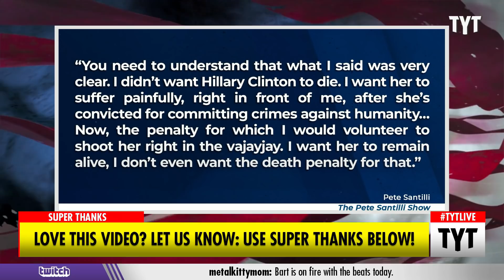Right-Wing Extremist Echoes Tucker In VIOLENT Unhinged Rant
Right-wing extremist radio host Pete Santilli parroted Tucker Carlson and urged his listeners to “literally put our lives on the line for free and fair elections”. Santilli continued his unhinged rant by predicting future violence between American citizens in the government as well as shouting out his hero Tucker Carlson. Cenk Uygur and Ana Kasparian discuss on The Young Turks.

"Extremist radio host Pete Santilli invoked a monologue from Fox host Tucker Carlson to call on his audience to “rise up” and said, “We must stand and literally put our lives on the line for a free and fair election. Anybody who stands between us and a free and fair election shall perish.”

Building off Carlson’s monologue, Santilli said “we need to defend our country from what’s happening here” and that Carlson won’t “call for 100 million people to take up arms to defend our nation,” but that he will. Santilli added, “At what point do we take everything that Tucker goes over every single night and start recognizing that we need a leader to get a bunch of people organized to put down this rabid communist dog?” At other points during the show, Santilli predicted future violence between Americans and the government, saying, “I’m going to hereby declare, on this day, on January 14, 2022, it’s not going to end peacefully.”"

220120__TB02Extreme